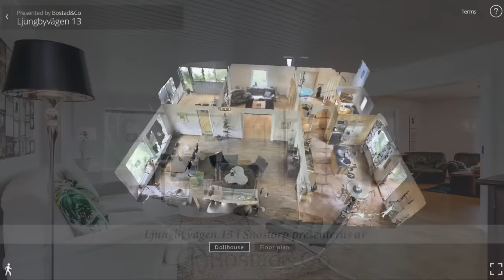Bostad&Co presenterar Ljungbyvägen 13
På en lummig, parkliknande trädgårdstomt i attraktiva Snöstorp ligger denna tillbyggda 30-talsvilla. Ett tilltaget entréplan med stora sociala sällskapsytor och ett trevligt kök, ett övre plan som erbjuder den privata sfären med duschrum och 4 sovrum samt ett källarplan med alla de praktiska förvaringsytorna. Addera till en härlig utomhusmiljö där man kan välja mellan två altandäck och ett inglasat uterum, miljöer där man som ny ägare av detta boende med stor sannolikhet kommer tillbringa många timmar, många år framöver!

Välkommen!
/Ante, fastighetsmäklare på Bostad&Co